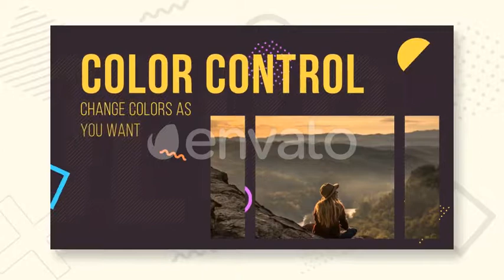Clean UI Slideshow